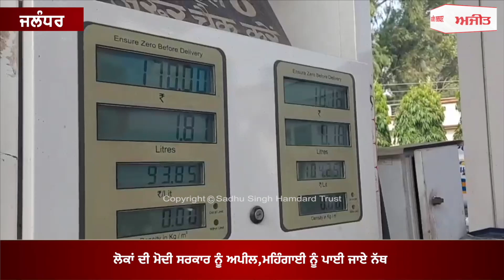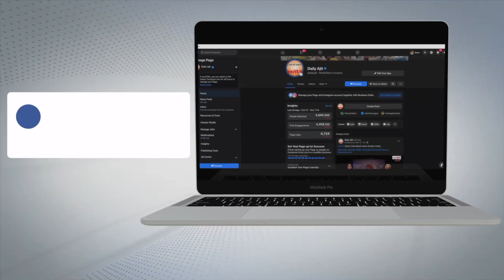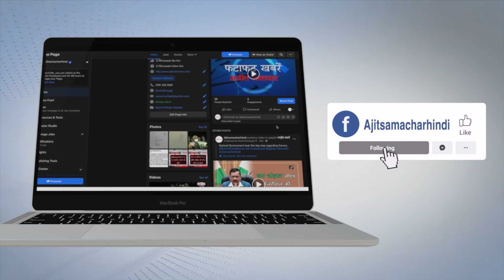ਪੈਟਰੋਲ-ਡੀਜ਼ਲ ਦੀਆਂ ਕੀਮਤਾਂ ਨੇ ਤੋੜੇ ਸਾਰੇ ਰਿਕਾਰਡ,ਲੋਕ ਪ੍ਰੇਸ਼ਾਨ